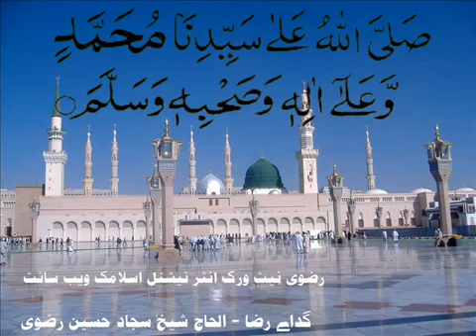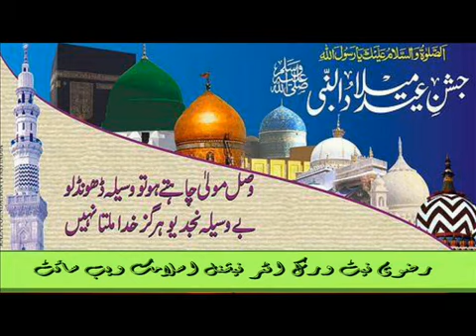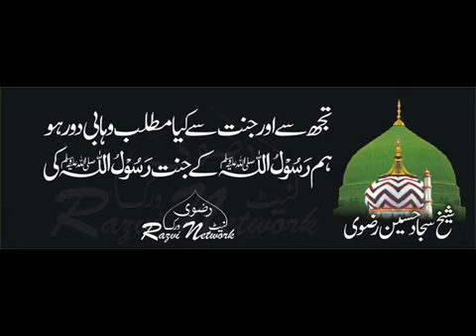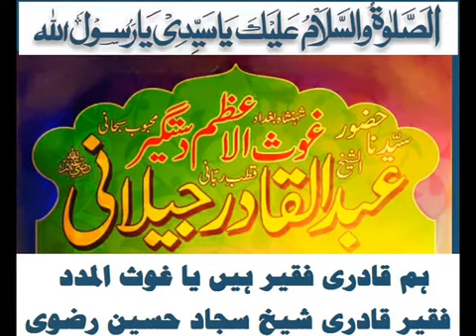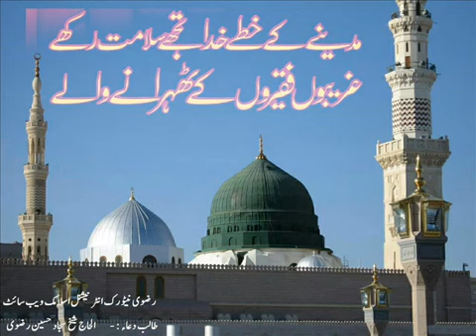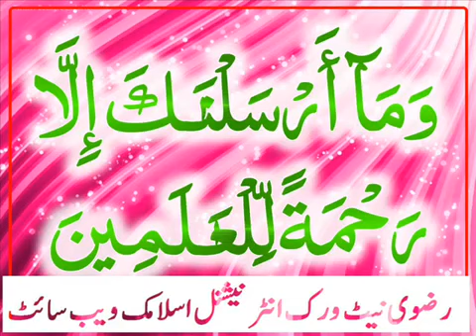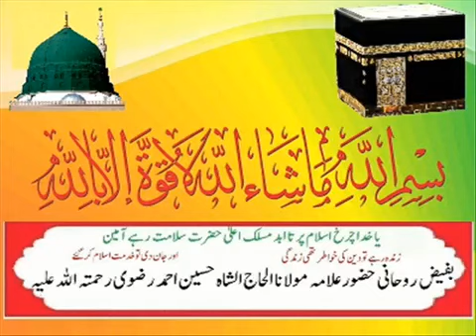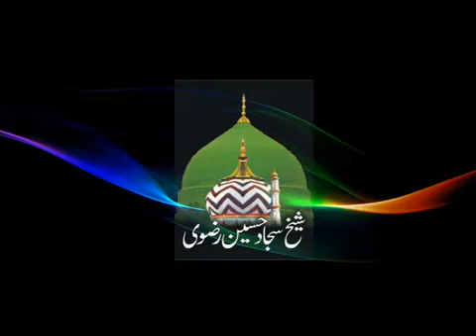RASOOL ALLAH Ki Muhabbat Hi Eiman Hai Maulana Imran Hanfi